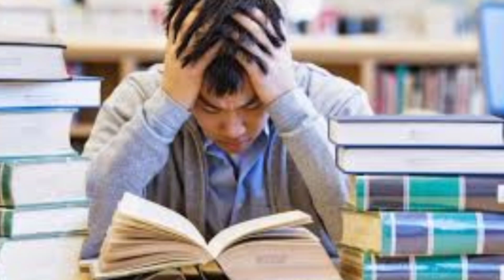The Most Powerful & Extraordinary Breathing Exercise to release Stress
About the Video:
This Video is regarding the most powerfull and extraordinary breathing technique to release the stress. That Technique is called full body cosmic breathing.
वीडियो के बारे में: यह वीडियो तनाव मुक्त करने के लिए सबसे शक्तिशाली और असाधारण श्वास तकनीक के बारे में है। उस तकनीक को फुल बॉडी कॉस्मिक ब्रीदिंग कहते हैं।

Watch playlists on our Channel

About Virender Mehta:
Every one of the 80,000 words in the dictionary from 'a' to 'zygote' is in his head. With the page numbers, that is. The Name of this Master Memorizer has figured in the most reputed book LIMCA BOOK OF WORLD RECORDS for his ability to recall randomly selected words from Advanced Oxford Learner's Dictionary. He was called by World's no.1 reality show SHABAASH INDIA to display his unique talent. He is the one amongst 25 Unusual Indians surveyed by THE WEEK Magazine. He has yet another achievement of being World's Greatest Record Holder. This Certification has been conferred in the honour of his contribution in the areas of Mind Power. He has been invited by AICTE Council Headquarters to give a talk on Vedic NLP for IIT Faculty and IIT Students. Virender Mehta's dream project Vedic Memory Lab has been  inaugurated by honourable Ex Prime Minister of Nepal Sh Lokendra Bahadur Chand. Mr Mehta has also been awarded and appreciated by Ex-Prime Minister for his sincere efforts behind this lab.